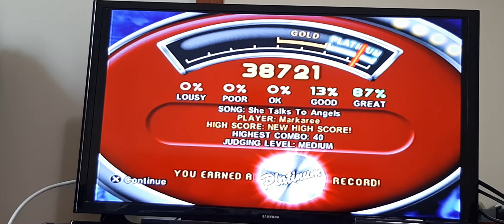Karaoke Revolution: She Talks to Angels - Platinum Record